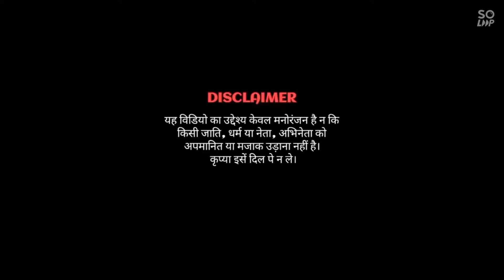Oo Antava o Antava full funny video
funny video of Modi and didi